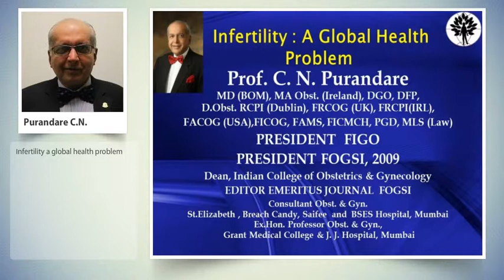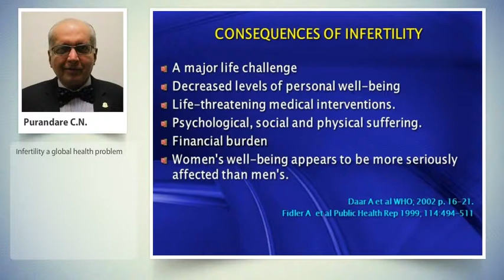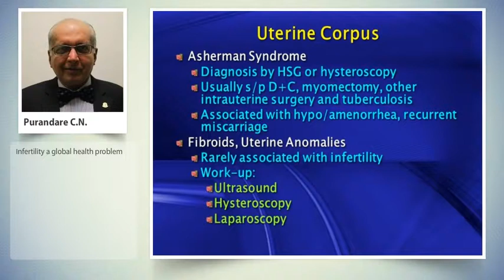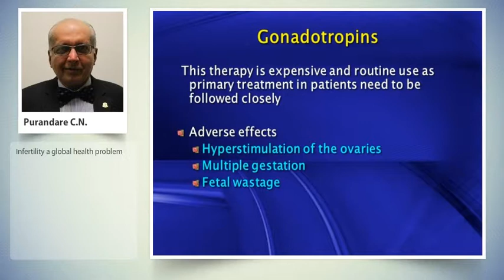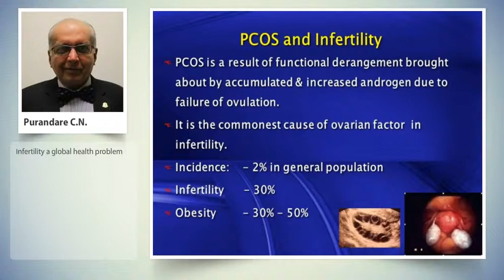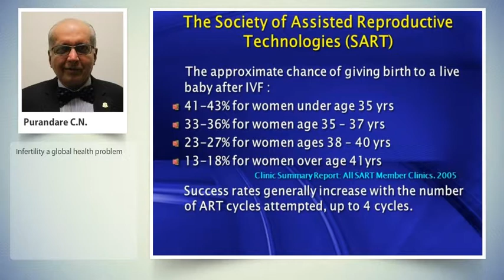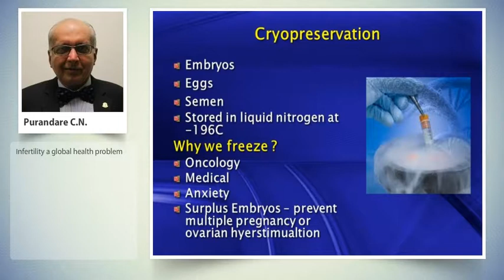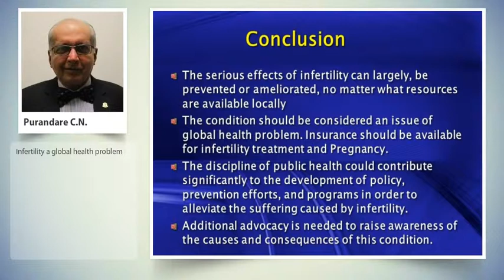Chittaranjan N. Purandare - Infertility a global health problem - HR 2017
Chittaranjan N. Purandare - Infertility a global health problem
Key Lecture: Infertility a global health problem - 17th World Congress of the Human Reproduction - Rome 2017